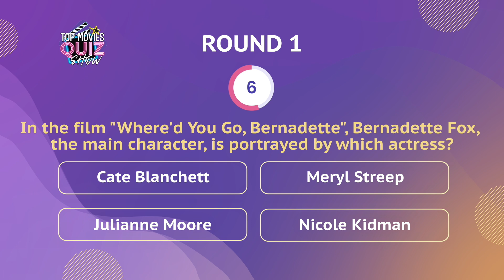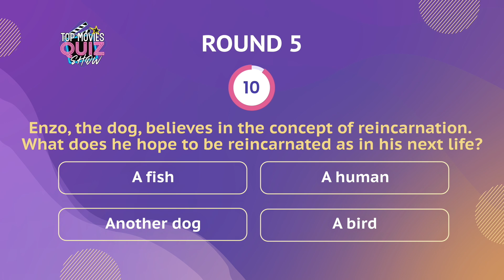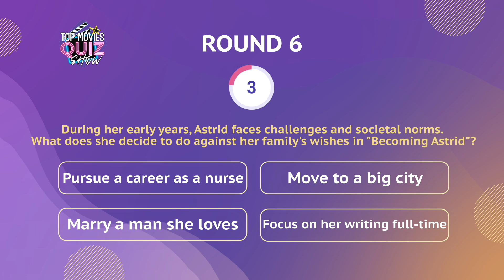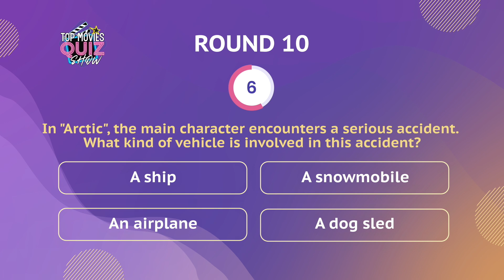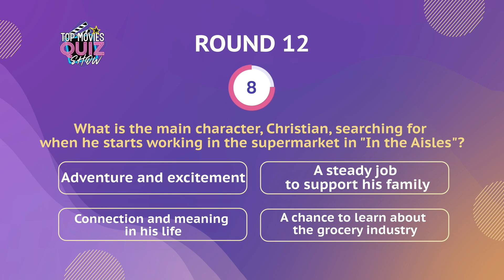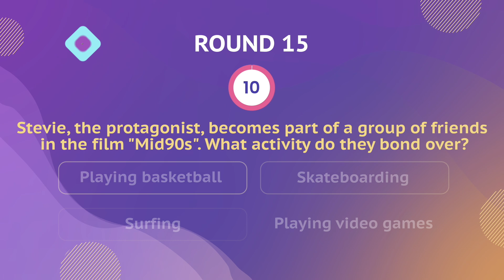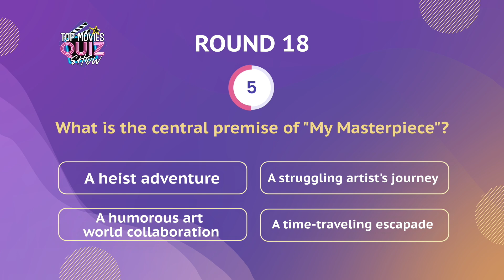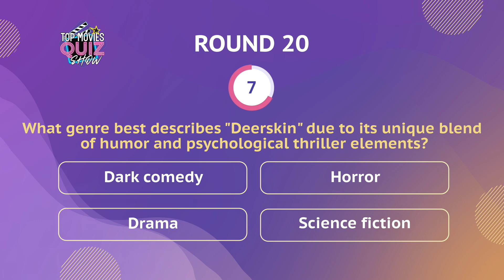Hard Quiz. Movie Questions Challenge: 20 Films / Top Movies Quiz Show 60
With each question, you'll have 10 seconds to think with four answer options. Dare to guess and take risks, as every correct answer will bring you closer to the coveted title of movietrivia champion. So whether you're a filmgeek or just a casual moviegoer, this quiz is perfect for you!

Whether you're a moviebuff or just a casual fan, this quiz will have you wracking your brain to recall your favorite films. So grab a snack, settle in, and get ready to put your movie knowledge to the test.

50 Top Movies Challenge: Do You Know Them All? | Barbie, Don't Look Up, Black Panther, The Martian